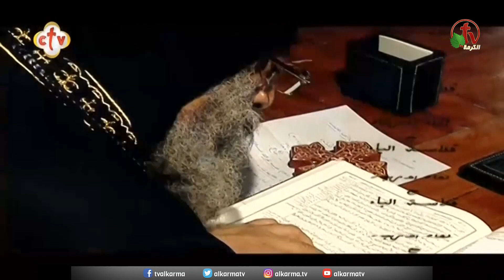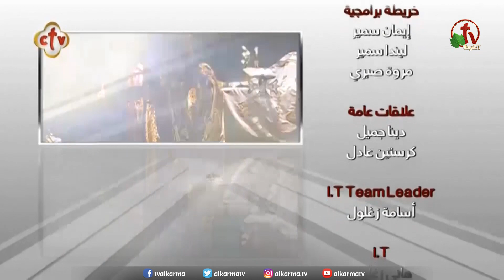البابا تواضروس الثاني || لقاء الأربعاء 17 نوفمبر 2021 || قناة الكرمة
لقاء الأربعاء مع البابا تواضروس الثاني - Pope TAWADROS II
مباشر على قناة الكرمة من كنيسة القديس العظيم الأنبا أنطونيوس بالمقر البابوي بالعباسية
البابا تواضروس الثاني - بابا الإسكندرية وبطريرك الكرازة المرقسية || الأربعاء 17 نوفمبر 2021

Live on Alkarma TV Network || Wednesday November 17, 2021
Broadcasted from St. Antonios Church at the Papal Seat || Weekly Meeting with His Holiness Pope Tawadros II - Pope of The Coptic Orthodox Church in Alexandria